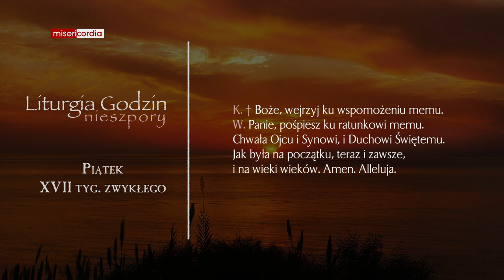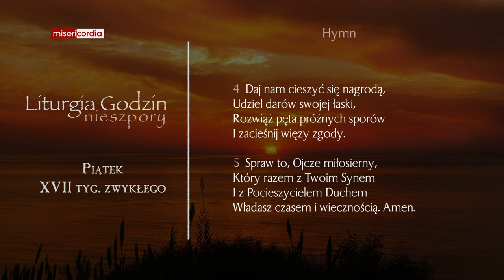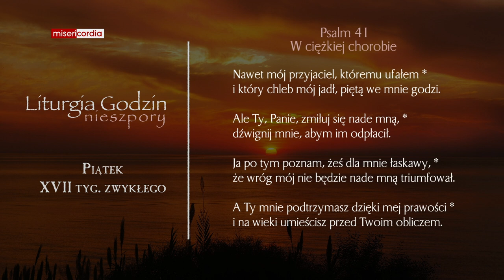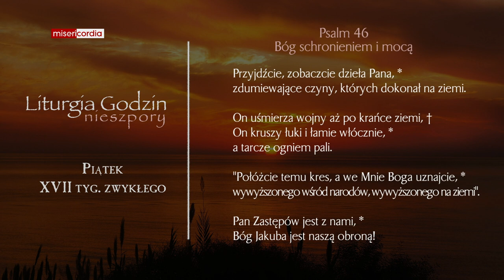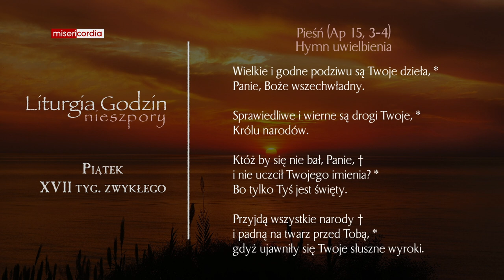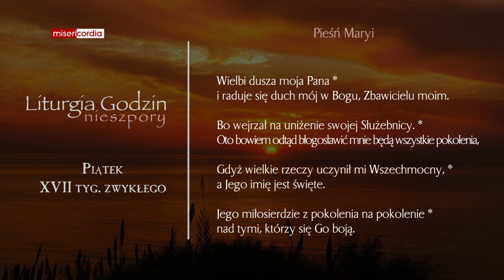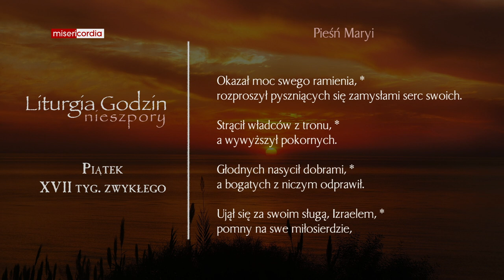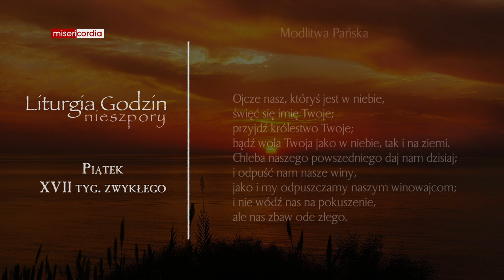Liturgia Godzin | Nieszpory | Piątek, XVII tyg. zwykłego